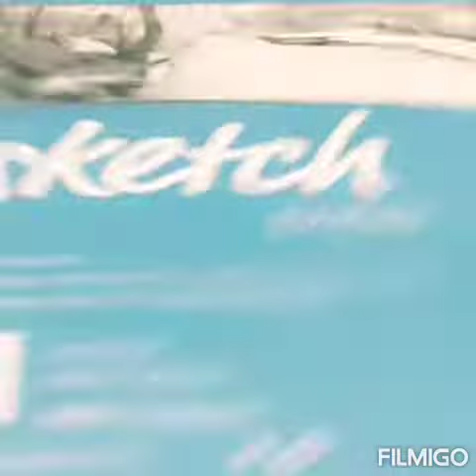like comment and subscribe my YouTube channel little Ganesh sketch# #drowning